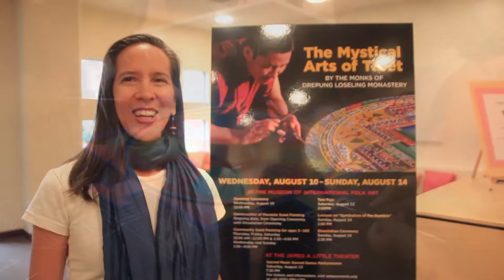Tibetan Sand Mandala Day 2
Monks from the Drepung-Loseling Monastery in India create a sand Mandala as part of the "Sacred Realm: Blessings and Good Fortune Across Asia" Exhibit on view at the Museum of International Folk Art in Santa Fe, New Mexico, 2016.

In day two, Spokesperson Geshe Loden describes the mandala, and it's symbolism. The first sections of the inner mandala are filled.

Special thanks to Willamarie Moore, Education Director at the Museum of International Folk Art, and Geshe Loden for their commentary.